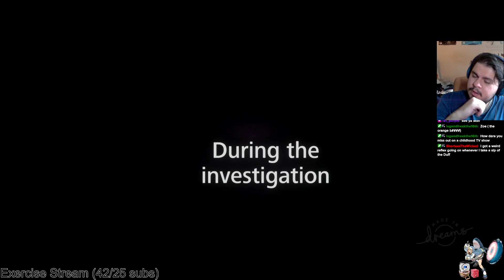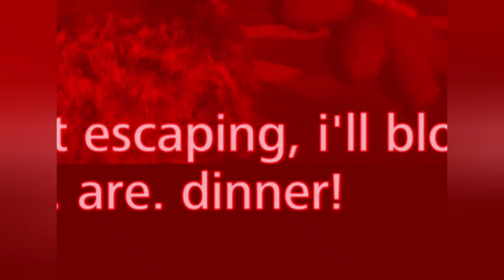These muppets are kinda down bad - Sesame Street Terrors | Cringe Cuts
Why am I being chased by Elmo?

VOD Channel: @LC_VODs